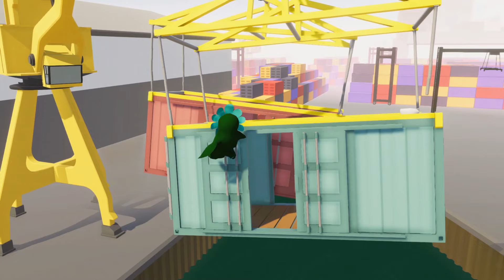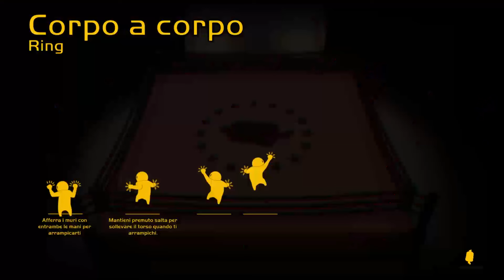ABBIAMO ROTTO IL GIOCO... (TANTO PER CAMBIARE) - Gang Beasts